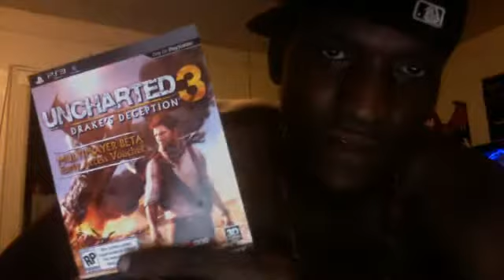Uncharted 3 Multiplayer Beta Giveaway!!!